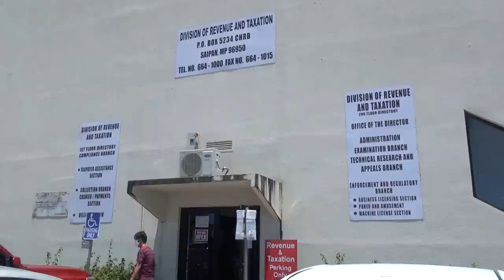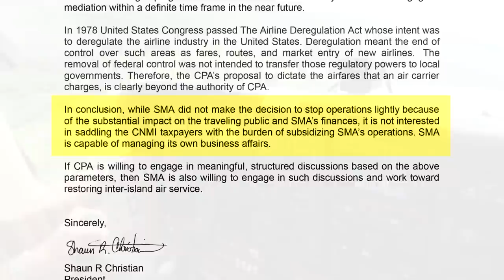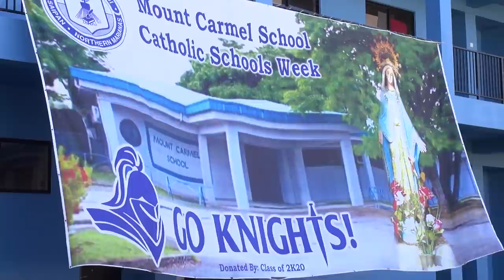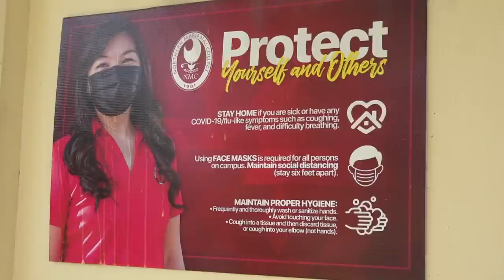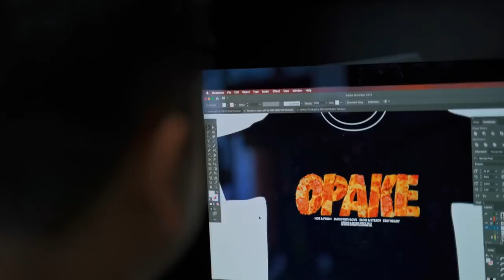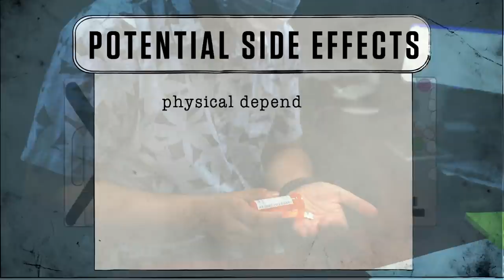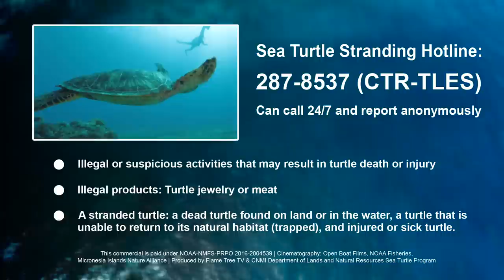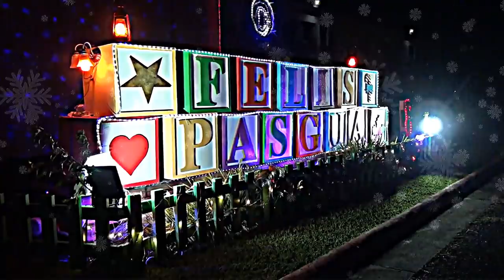KSPN2 News December 06, 2021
ANOTHER FATALITY RELATED TO COVID–19
ALSO TONIGHT, A PAUSE IN INTER–ISLAND TRAVEL
AND, FEDERAL SUPPORT IS HERE FOR THE CNMI
IN SPORTS, BIKERS COURSE AROUND THE NORTHSIDE